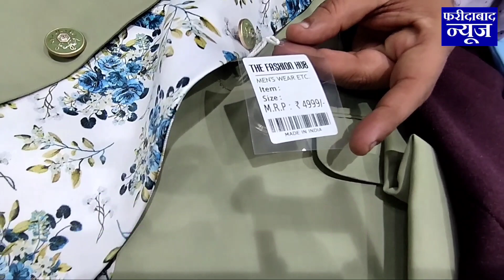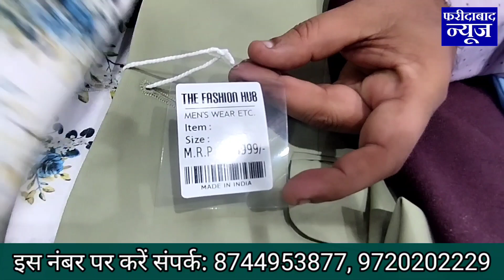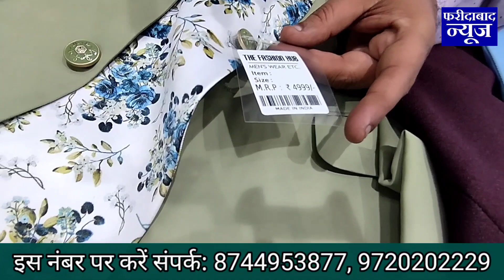दिवाली तक हमें लूट लो..The Fashion Hub शोरूम वालों ने कहा.. सब में बंपर ऑफर शुरू..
दिवाली तक हमें लूट लो..
The Fashion Hub शोरूम वालों ने कहा..
चाहे खरीदो कोट पैंट, कुर्ता पजामा या शेरवानी...
सब में बंपर ऑफर शुरू..
Address: Shop No. 1F/35, Near Kalyan Singh Chowk, NIT-1 Market, Faridabad.